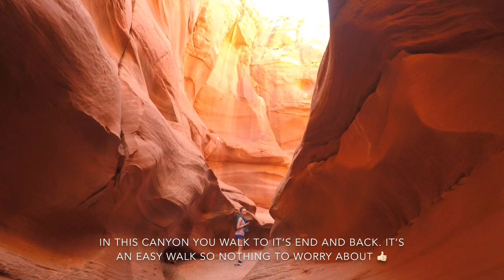Antelope Canyon , Owl , Rattlesnake, Upper Antelope-Gopro Hero 5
When planning our US road trip we were looking forward to visit the famous Antelope Canyons and after talking to a few experienced travelers we decided not to visit just the most famous Upper Antelope Canyon , but stay there a bit longer and see the Owl 🦉 and Rattlesnake 🐍 canyons as well. What a treat, especially The Rattlesnake snake canyon is absolutely stunning. We booked the tour NO. 12 with
and can only highly recommend the company 👍🏻